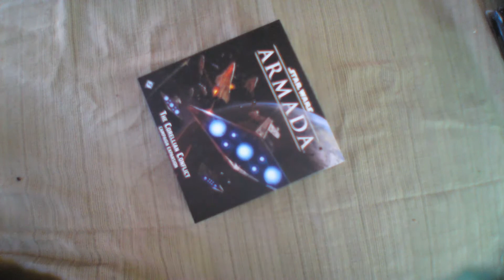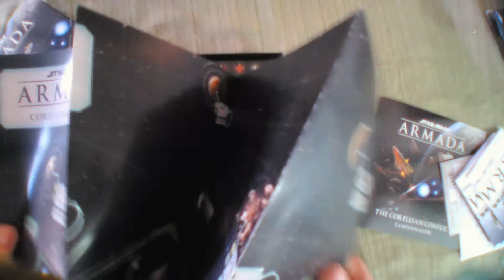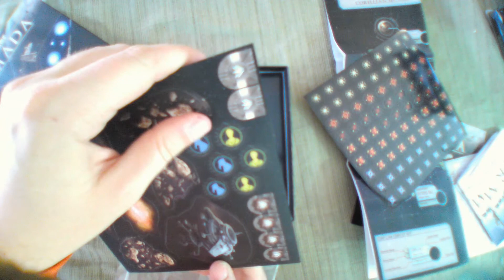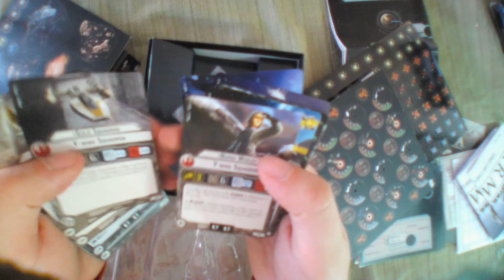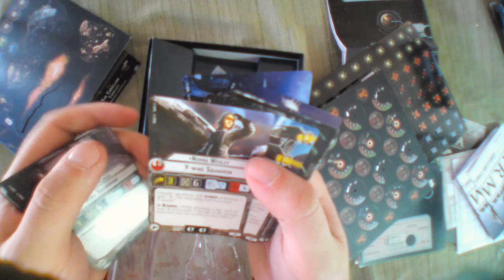Unboxing: Star Wars Armada: The Corellian Conflict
First Campaign expansion for Star Wars Armada

If you do buy please use these links it really helps us out.
Star Wars Armada: Corellian Conflict
Star Wars: Armada – Phoenix Home
Star Wars: Armada – Rebel Fighter Squadrons II
Star Wars Armada Imperial Fighter Squadrons II
Star Wars Armada Imperial Light Cruiser